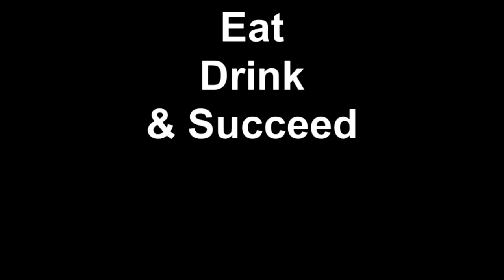Eat, Drink & Succeed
Artbeat Live! creates a painting for the book
Eat, Drink and Succeed: Climb Your Way to the Top Using the Networking Power of Social Events
By Laura Schwartz